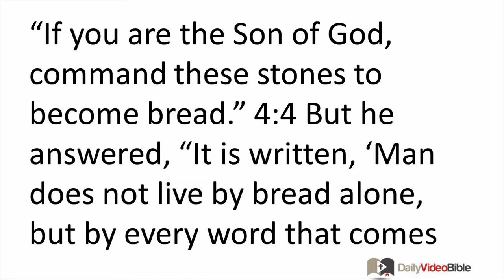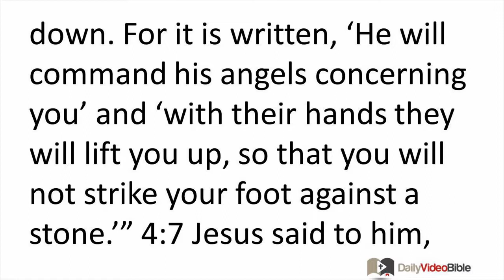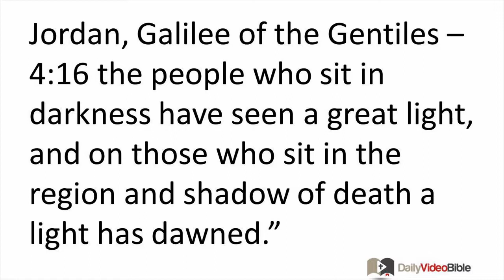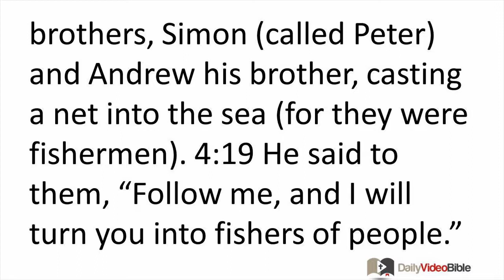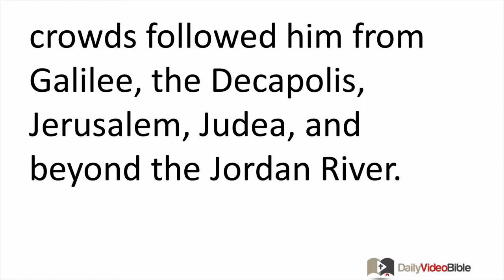January 4 Matthew 4 New Testament for the Daily Video Bible DVB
Matthew 4:18-25
The Call of the Disciples
 4:18 As he was walking by the Sea of Galilee he saw two brothers, Simon (called Peter) and Andrew his brother, casting a net into the sea (for they were fishermen). 4:19 He said to them, "Follow me, and I will turn you into fishers of people." 4:20 They left their nets immediately and followed him. 4:21 Going on from there he saw two other brothers, James the son of Zebedee and John his brother, in a boat with Zebedee their father, mending their nets. Then he called them. 4:22 They immediately left the boat and their father and followed him.
 4:23 Jesus went throughout all of Galilee, teaching in their synagogues, preaching the gospel of the kingdom, and healing all kinds of disease and sickness among the people. 4:24 So a report about him spread throughout Syria. People brought to him all who suffered with various illnesses and afflictions, those who had seizures, paralytics, and those possessed by demons, and he healed them. 4:25 And large crowds followed him from Galilee, the Decapolis, Jerusalem, Judea, and beyond the Jordan River.